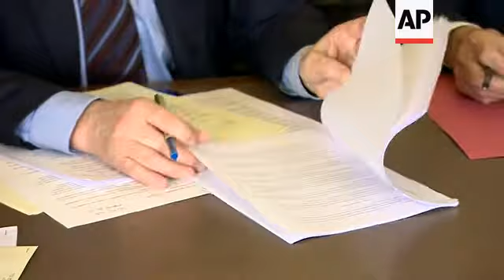Labour leader prepares for Brexit talks with PM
(3 Apr 2019) UK opposition leader Jeremy Corbyn prepared for his meeting with UK Prime Minister Theresa May on Wednesday where they will attempt to find a solution to the Brexit deadlock.
Corbyn was joined by Labour Party colleagues: UK Shadow Brexit Secretary Keir Starmer, UK Shadow Business Secretary Rebecca Long-Bailey and UK Shadow Chief Whip Nick Brown for the preparations ahead of the talks.